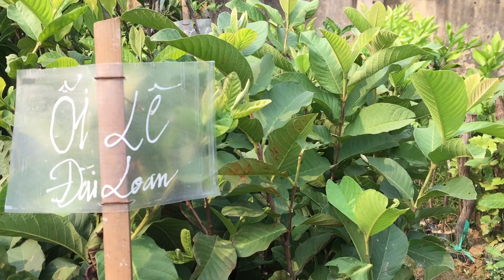Cây Giống Khuyến nông Phú Thọ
- Trung tâm Khuyến nông Phú Thọ - Địa chỉ cung cấp cây giống tin cậy cho nhà nông
Rất cảm ơn cả nhà đã ủng hộ trong suốt thời gian qua!